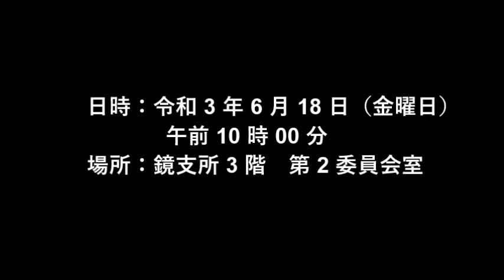20210618 総務委員会（午後の部）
八代市議会　総務委員会
日時：令和3年6月18日（金曜日）午前10時00分
場所：鏡支所3階　第2委員会室

◎議案
【 予算 】
１　議案第５１号・令和３年度八代市一般会計補正予算・第３号（関係分）
２　議案第７５号・令和３年度八代市一般会計補正予算・第４号（関係分）
【 事件 】
３　議案第５３号・専決処分の報告及びその承認について（令和２年度八代市一般会計補正予算・第１８号）
４　議案第５５号・専決処分の報告及びその承認について（令和３年度八代市一般会計補正予算・第２号（関係分））
５　議案第５２号・専決処分の報告及びその承認について（八代市市税条例等の一部を改正する条例
６　議案第５７号・和解について
７　議案第６１号・財産の取得について（八代市新庁舎備品（事務机、ロッカー））
８　議案第６２号・財産の取得について（八代市新庁舎備品（ワゴン、スクリーン、ワイトボード））
９　議案第６３号・財産の取得について（八代市新庁舎備品（事務椅子、ロビーチェアー、パーティション、中軽量ラック））
１０　議案第６４号・財産の取得について（八代市新庁舎備品（収納庫、システム収納庫、移動書架））
１１　議案第６５号・財産の取得について（八代市新庁舎備品（会議用机、会議用椅子、カウンター、記載台））
１２　議案第７６号・財産の取得について（消防用小型動力ポンプ（車載）９台、消防用小型動力ポンプ（台車）２台）
１３　議案第７７号・財産の取得について（消防団小型動力ポンプ軽積載車４台）
１４　議案第７８号・財産の取得について（消防団小型動力ポンプ普通積載車３台）
１５　議案第６８号・あらたに生じた土地の確認について
１６　議案第６９号・町区域の変更について
【 条例 】
１７　議案第７０号・八代市固定資産評価審査委員会条例の一部改正について
１８　議案第７１号・八代市手数料条例の一部改正について

◎所管事務調査
＊行財政の運営に関する諸問題の調査
＊総合計画の策定推進等に関する諸問題の調査
　・組織機構の再編について
・八代市地域防災計画の修正について
・令和３年度企画政策課において策定予定の計画について